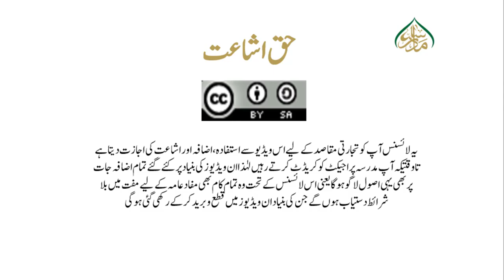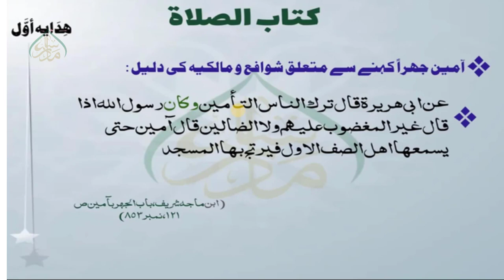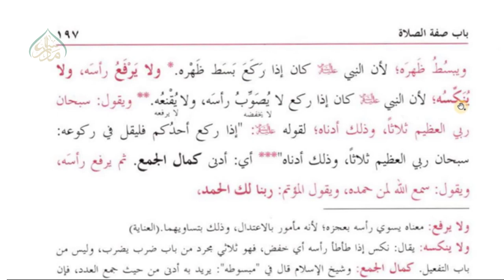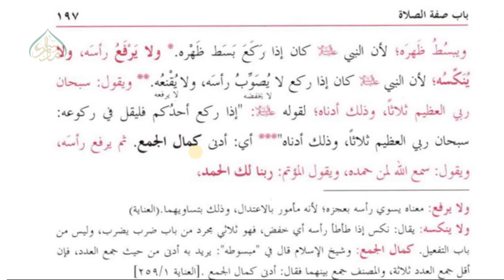50 سورہ فاتحہ اور رکوع کا بیان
دینی و دنیوی تمام امور سے متعلق مکمل شرعی راہنمائی اور وہ بھی عام فہم انداز میں  مفتیٰ بہٖ اقوال کا تعین
جدید دور کے تقاضوں کے مطابق مسائل شرعیہ کی وضاحت وزانہ پندرہ سے بیس منٹ کا ایک لیکچر سنیے